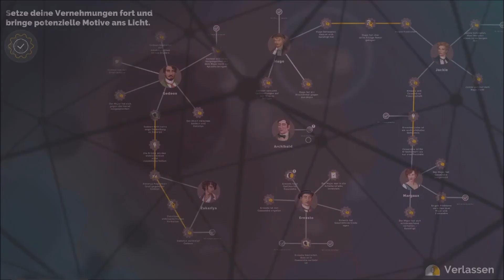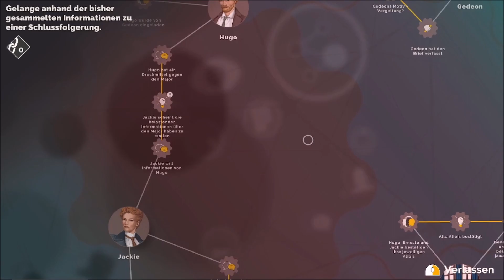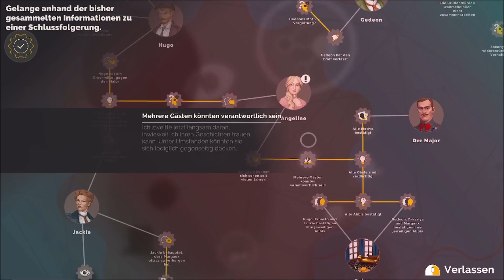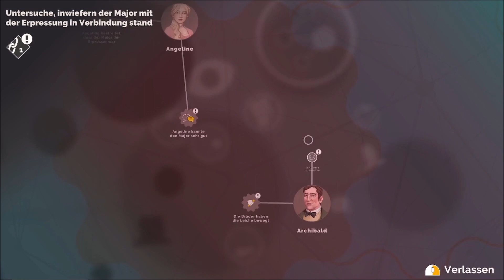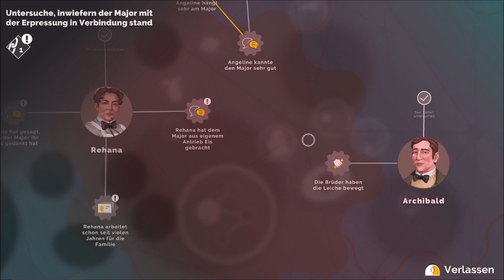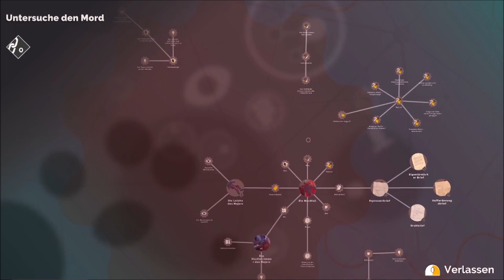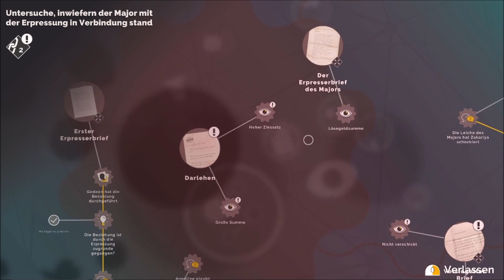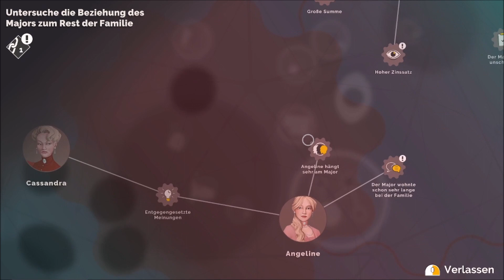Hercule Poirot - The First Cases Folge 5 "Familiäre Verwicklungen"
Gestohlene Gegenstände? Versicherungsbetrug? Oder gar Morde?
Ein klarer Fall für den Bekannten von Miss Marple.
Der weltbeste Detektiv Hercule Poirot, wo selbst Sherlock Holmes vor Respekt den Hut nimmt.
Wir schauen dem cleveren Herrn ein wenig bei seinen ersten Fällen über die Schulter und rätseln mit angestrengten Gesichtszügen mit.